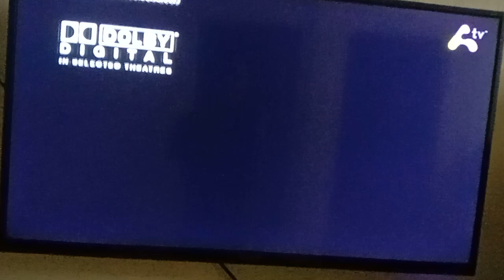Jangan Pandang Belakang Congkak Awesome TV Outro